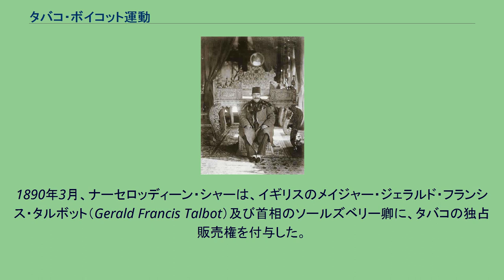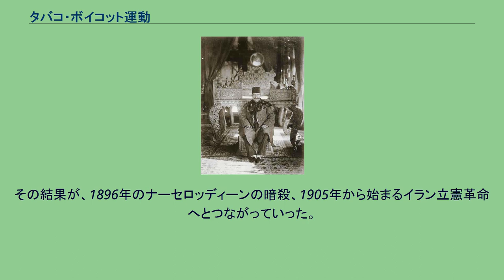タバコ・ボイコット運動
イギリス・イラン関係
ナーセロッディーン・シャー タバコ・ボイコット運動（タバコ・ボイコットうんどう）とは、シーア派のウラマーが中心となって、1891年にイランで起こった反王政運動のことである。
ガージャール朝の君主ナーセロッディーン・シャーが次々とヨーロッパ諸国に経済的権益を付与していく過程で、イラン人の嗜好品であったタバコの独占的販売権をイギリス人に付与したことに原因があった。
イランで初めて起こった政治的運動であり、イラン人のアイデンティティの萌芽の契機となった運動である。
1890年3月、ナーセロッディーン・シャーは、イギリスのメイジャー・ジェラルド・フランシス・タルボット（Gerald Francis Talbot）及び首相のソールズベリー卿に、タバコの独占販売権を付与した。
その内容は、今後50年間、イランのタバコの販売を独占する見返りに、イランに年間1500ポンドと総収益の4分の1を支払う内容であった。
イランでは、タバコは嗜好品として愛好されているのみならず、広範の地域で栽培も行われていた。
この利権供与は、イランのバーザール商人のみならず、タバコを生産している農家にとっても死活的問題であった。
当時のイランでは、タバコ産業に20万人以上が従事していた。
シャーによるイギリスへの経済的権益の供与は、イラン国民には伏せられていたが、この内容をイスタンブールのペルシャ語日刊紙『アフタル』（ペルシア語: اختر‎ - Akhtar）が報道したことにより、反ガージャール朝の機運がイラン国内に高まった。
シーア派のウラマーたちによって、多くの抗議活動が組織された。
シーラーズでのデモ活動で活躍したのが、ハッジ・ミールザー・ハサン・シーラーズィー（en）であった。
1891年にシーラーズィーは、有名なファトワー（イスラム教の法的見解）「タバコ・ファトワー」を発表した。
その内容は、イギリス人にタバコを売る行為をやめるとともに、人々にはタバコの吸引をやめるように訴えた。
この動きは、シーラーズのみならず、首都テヘラン、タブリーズ、エスファハーン、ガズヴィーン、ケルマーンシャーといった主要都市に広がりを見せた。
また、ペルシャ湾岸の港町ブーシェフル（en）で活動していたジャマールッディーン・アフガーニーもまた、イスラーム主義の立場から、反王政のパンフレットを1891年に発行した。
そのかどで、アフガーニーは、イスタンブールへ亡命することとなったが、イスタンブールからガージャール朝を批判する活動を展開し続けた。
アフガーニーの運動に賛同したのは、ペルシャ語日刊紙『アフタル』紙の編集に携わっていたミールザー・アガー・ハーン・ケルマーニー、詩人のシャイフ・アフマド・ルーヒー、ミールザー・ホセイン・ハーンといった面々であった。
アフガーニーの活動は、スンナ派のカリフとシーア派の聖職者が一致団結して、ヨーロッパに対抗しようとするパン・イスラーム主義の考えに基づいていた。
イスタンブールにアフガーニーが赴いたのも、当時のスルタン＝カリフであるアブデュルハミト2世の招きに応じたものであった。
イラン国内の騒擾は、約2年続き、王族の中からもナーセロッディーン・シャーの経済運営に対し反対の運動が出始めるようになり、最終的には、タルボットが所有する専売公社にイラン政府が50万ポンドを支払い、イランにおけるタバコの専売特権は廃棄された。
とはいえ、この事件によって、イラン人のナショナリズムが台頭することとなった。
また、タバコ・ボイコット運動において、反ガージャール朝の機運が高まったこともあったし、イラン情勢はいっそう、不安定になっていた。
その結果が、1896年のナーセロッディーンの暗殺、1905年から始まるイラン立憲革命へとつながっていった。
^ ابراهیم تیموری، تحریم تنباکو، اولین مقاومت منفی در ایران، کتاب‌های جیبی (Abraham Timurid, "tobacco ban, the first negative resistance in Iran", Pocket Books), p.27